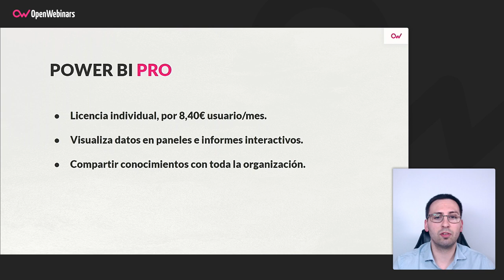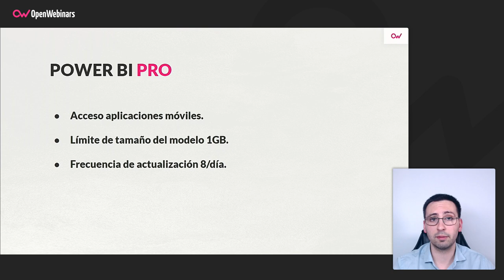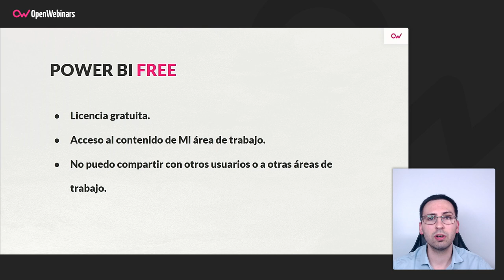Power BI Free vs. Pro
En esta ocasión os traemos una píldora en la que veremos las diferencias existentes entre las versiones Power BI Free y Power BI Pro de la herramienta de Microsoft para Business Intelligence.